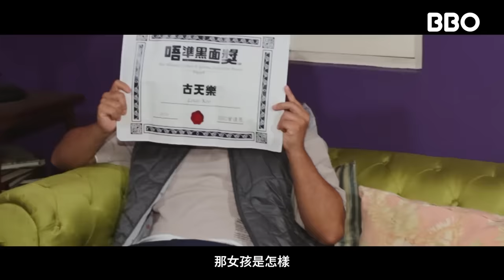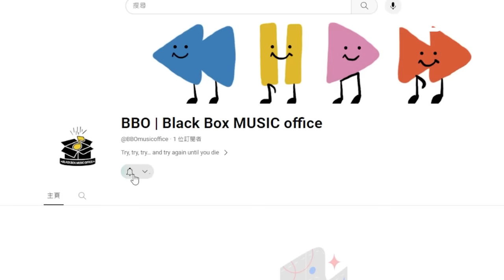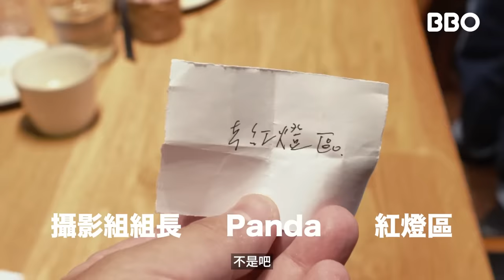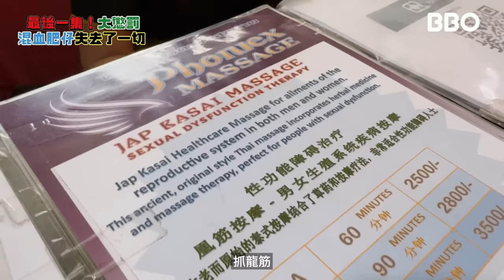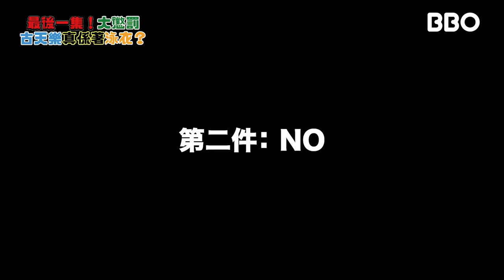混血肥仔失去了一切？古天樂證實了這消息！｜BBO｜尋泰記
上集講到每人要抽一個大懲罰，
古生抽到泳衣，咁究竟混血肥仔抽到咩失去一切？

加入BBO後援會，支持我哋製作
同埋睇更多限定影片 (HKD$25)：

攝影： Panda / Tim
剪接： Tommy Tsang
美術： Isis Keung
導演：Tommy Tsang / Bu / Isis
調色：Manlok666
主題曲：C.Roy
字幕：良仔
監製：曾達恩